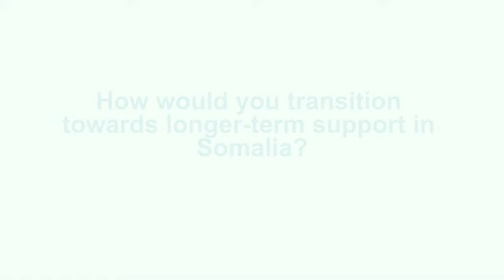DEVCO and ECHO in Somalia: Johan Heffinck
Most of the humanitarian response in Somalia remains focused on short-term assistance that doesn’t address the underlying causes of poverty and vulnerability among Somali communities. The growing consensus among the international actors is that more long-term approaches are needed to make a sustainable difference in people's lives. Continue reading